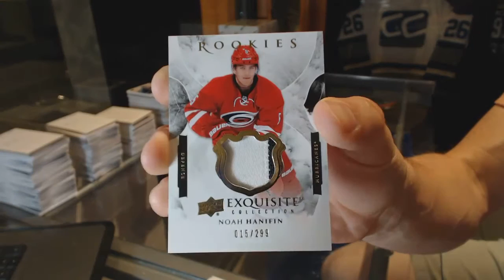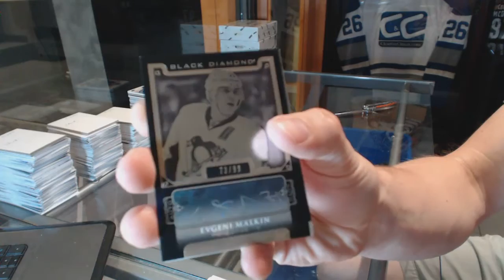15-16 Upper Deck Black Diamond Hockey Box Break - C&C GB #6385